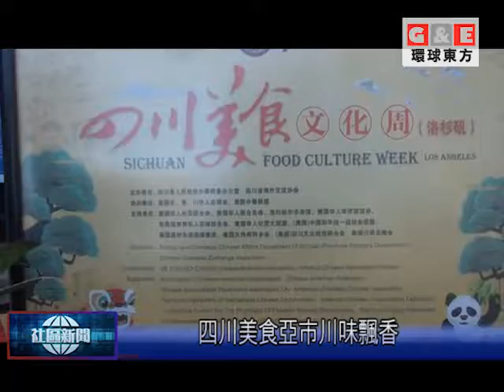四川美食亞市川味飄香丨地方新聞 環球東方